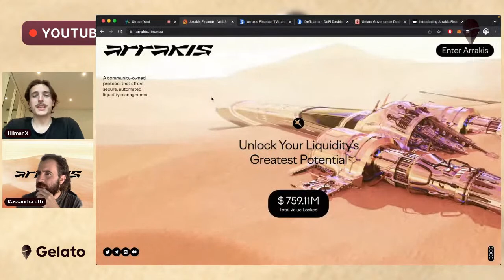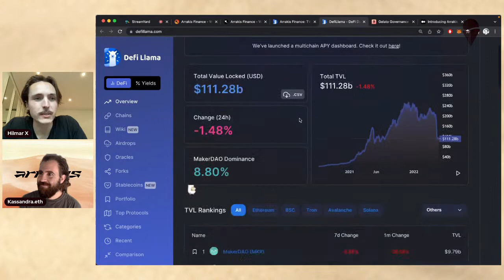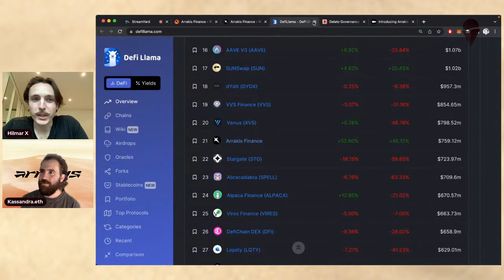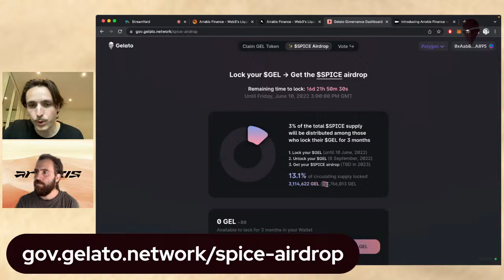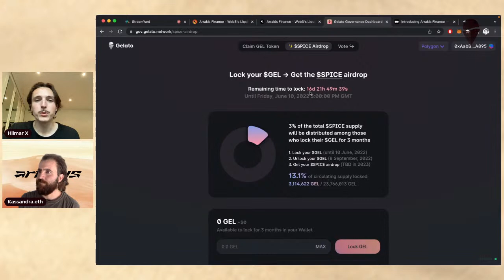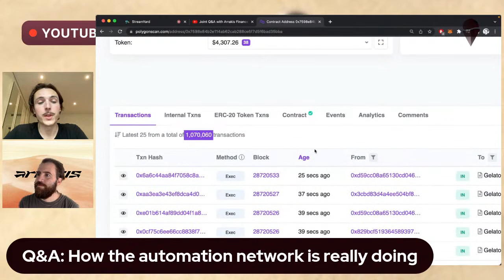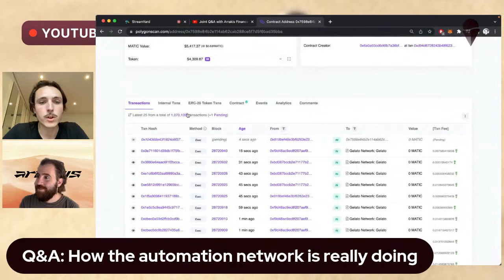Joint Q&A with Arrakis Finance | GEL lockdrop, SPICE airdrop, and more!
Join us for a joint Q&A with the Arrakis Finance team!

Timestamps:
0:00 Welcome / intro
2:21 GEL Lockdrop Program and SPICE airdrop
9:54 What is Arrakis, what problem Arrakis is solving
21:03 SPICE token and xSPICE
29:32 Future plans and roadmap for Arrakis: new token? new airdrop? cross-chain and cross-amms?...
43:00: Q&A

Gelato Network is Web3’s automation network, enabling developers to automate a wide variety of arbitrary smart contract executions on and across all EVM-based compatible blockchains such as Ethereum. Examples of use cases developers have built on top of Gelato include Limit Orders on AMMs like Uniswap, automatic compounding of yield farming vaults, Aave liquidation protection, MakerDAO debt ceiling updates, automated liquidity management, and even the petting of Aavegotchis.